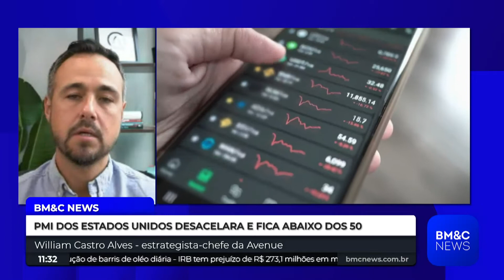Íntegra William Castro Alves - 22/07